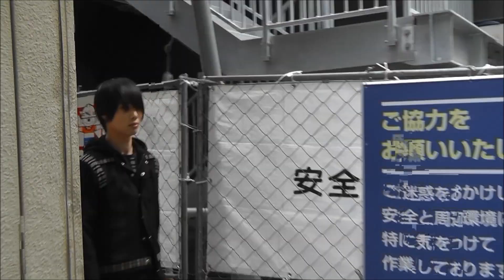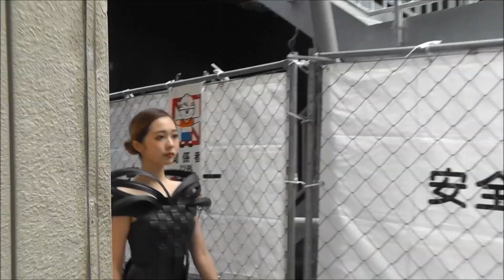2018年12月31日TERUAKI TAKAHASHIゲリラファッションショー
2018年12月31日に行いました、
TERUAKI TAKAHASHIゲリラファッションショー
in 道頓堀&アメリカ村の様子です。